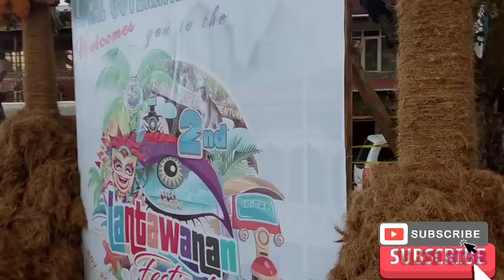Kuyamis Festival 2021 Kuyamis Booth/Initao Misamis Oriental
LANTAW INITAO
SUROY TA! ❤️❤️❤️